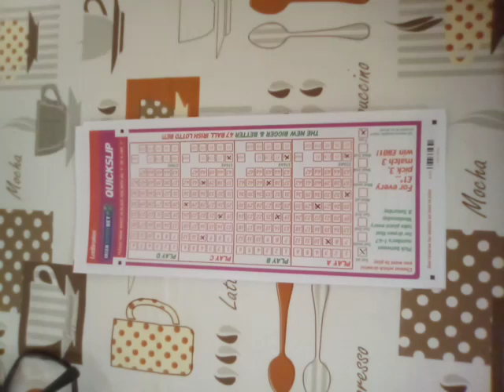Mum's Irish lottery picks